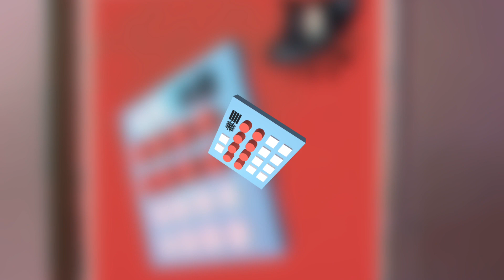JGDSIGNZ - And It’s Like That (Official Video)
JGDSIGNZ - “And It’s Like That” (Official Audio)
The Saucy Beat Tape Ep. Track #04 of 11

Produced by @JGDSIGNZ
Jumbo Grande Records

In this Youtube music video JGDSIGNZ
drops a new single And It’s Like That from
his latest EP album The Saucy Beat Tape

JGDSIGNZ
JGDSIGNZ.NFT